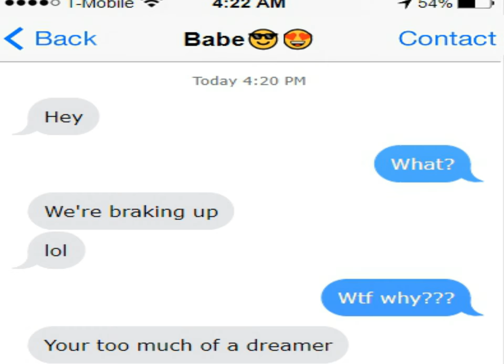I did a thing.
Idk what i was trying to do but okay

oh and I animated with FlashMX 2004 if you'd like to animate
with it here's a link on how to get it

its literally 100% free lol